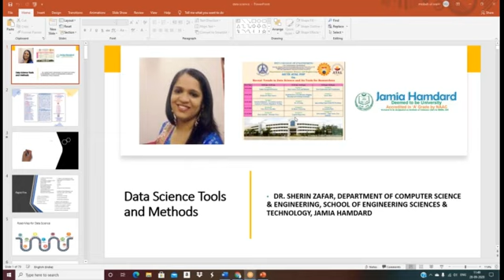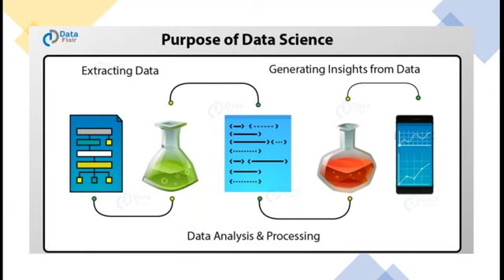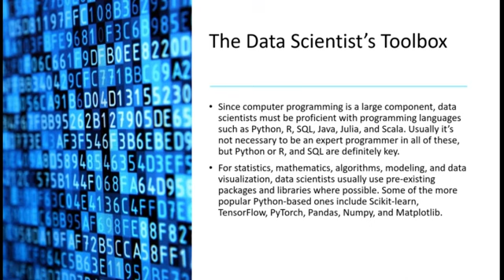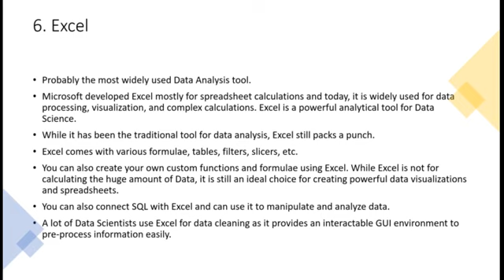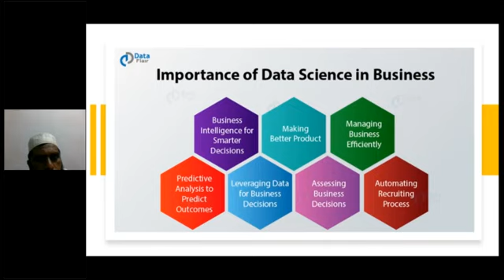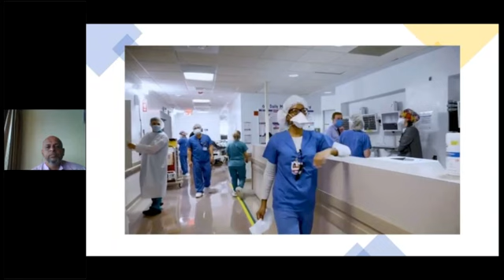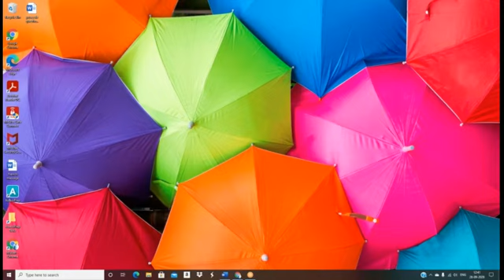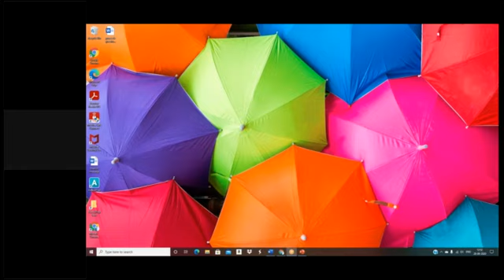SESSION-2 - Data Science Tools and Methods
AICTE ATAL Sponsored Online FDP RECENT TRENDS IN DATA SCIENCE AND
ITS TOOLS FOR RESEARCHERS 28th September 2020 to 2nd October 2020

Organizing Institution
IFET College of Engineering
Department of Computer Science and Engineering
IFET Nagar, Gangarampalayam
Valavanur Post, Villupuram
TamilNadu-605108